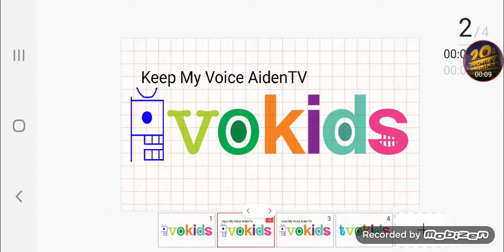Aiden's TVOKids Blooperganza Take 37 Blooper Request: Crah Replaces t (For AidenTV To Remake)